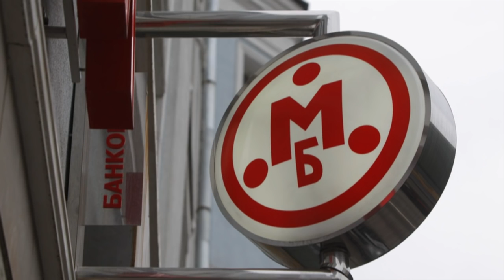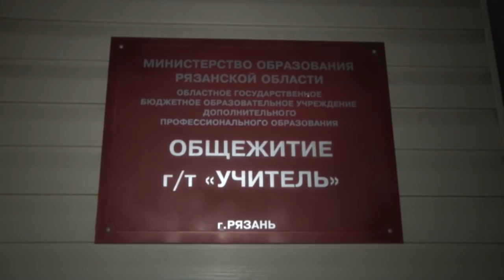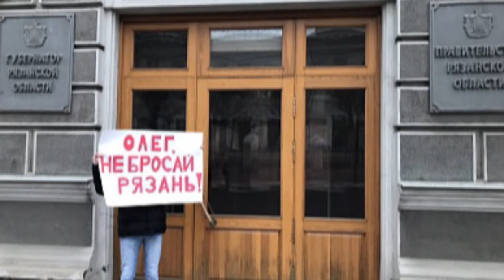"Всем - спасибо, всем - работать"